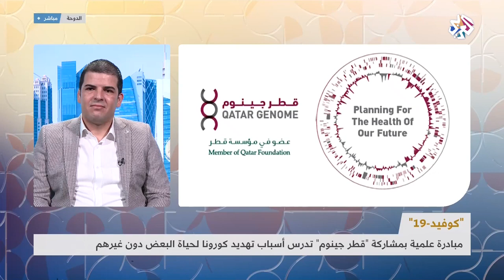التلفزيون العربي - لماذا يهدد فيروس كوفيد 19 حياة البعض دون غيرهم؟ - 23 جويلية 2020